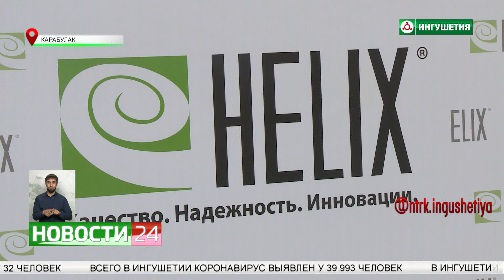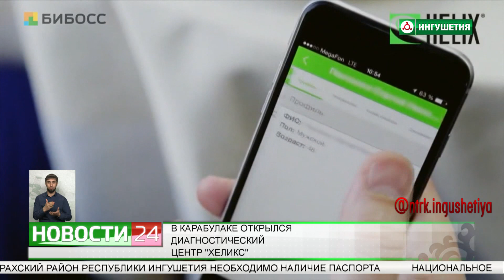В Карабулаке открылся диагностический центр "Хеликс"